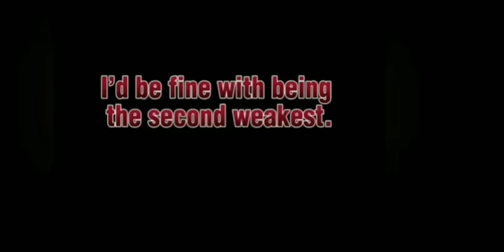(Kakegurui) React to []Baki Hanman []